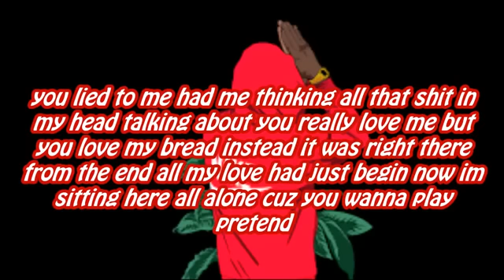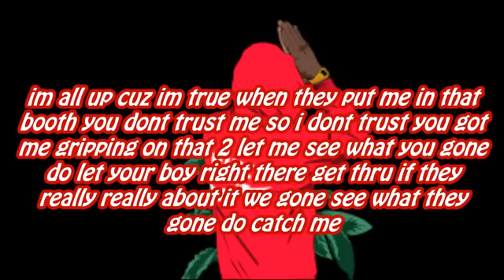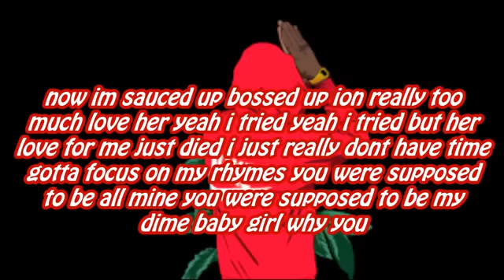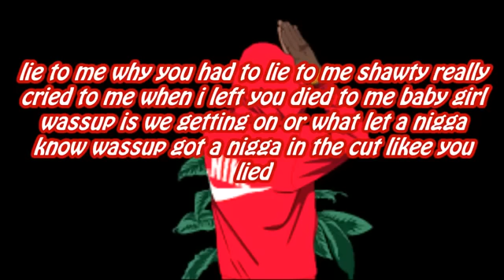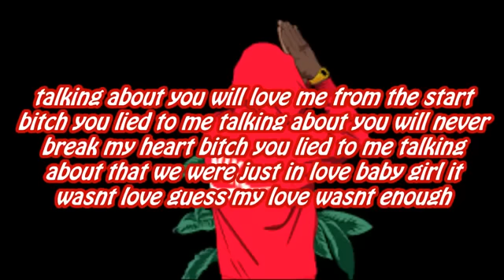Rayy Dubb- Bitch you lied to me lyrics